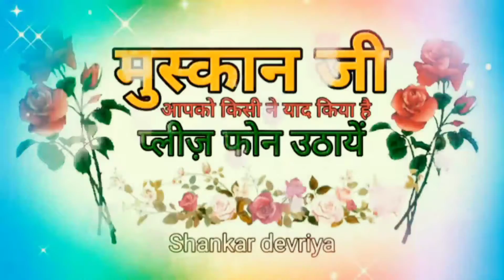रिंगटोन whatsAap status muskan ji phone uthaiy